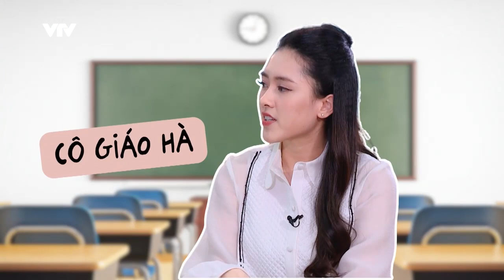Kỳ lạ thi nằm và ngồi im bất động | Lướt trên VTVGo | VTV3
Một cuộc thi thú vị, chỉ nằm và ngồi im đã xuất hiện trên sóng VTV???

Tưởng phụ nhưng lại là chính, tưởng là nghề tay trái nhưng lại là nguồn thu chính cho nghề tay phải…

Cùng Lướt trên VTVGo điểm những “Trái Chính - Phải Phụ” trong các chương trình, các bộ phim đã và đang phát sóng.